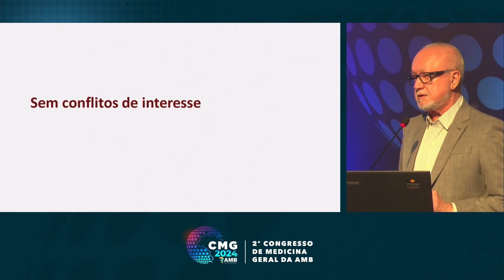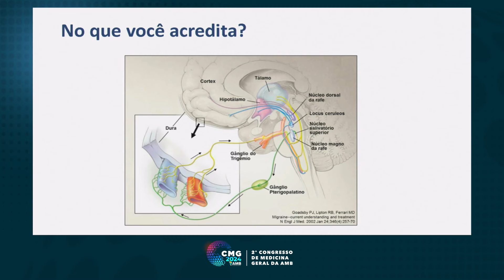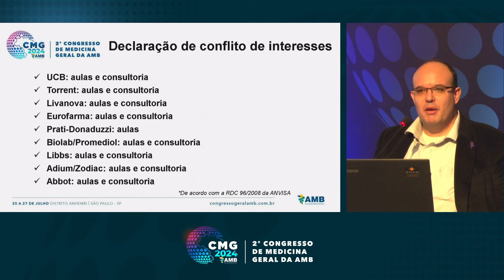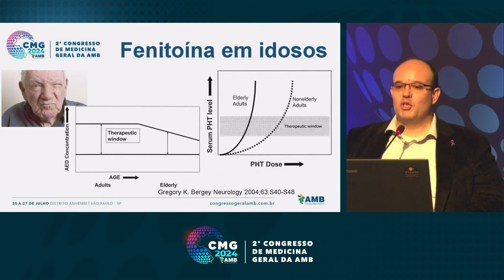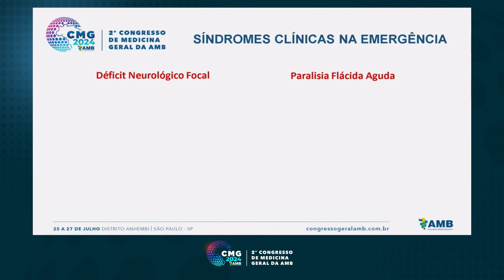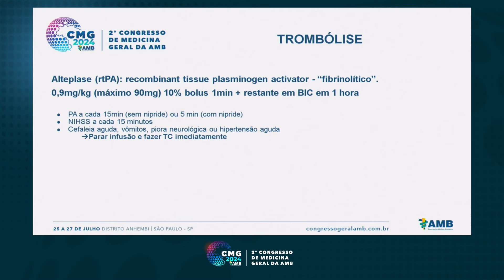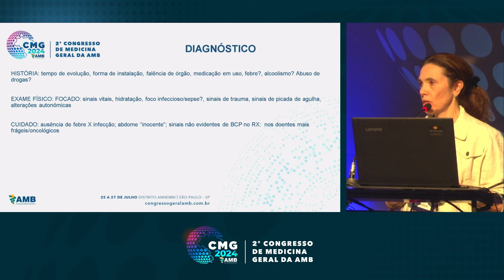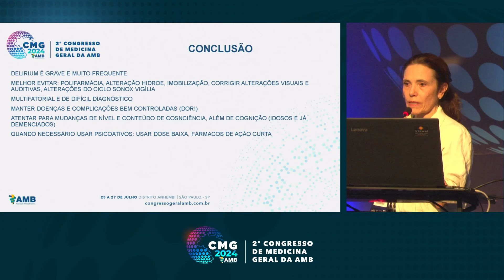Mesa Redonda De Neurologia - CMG 2024